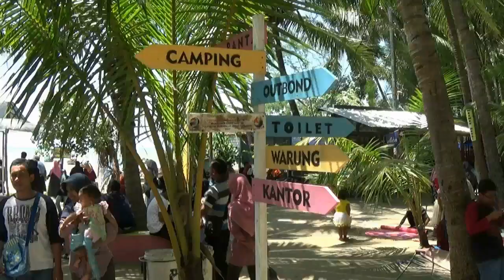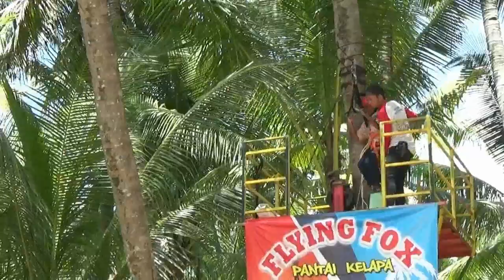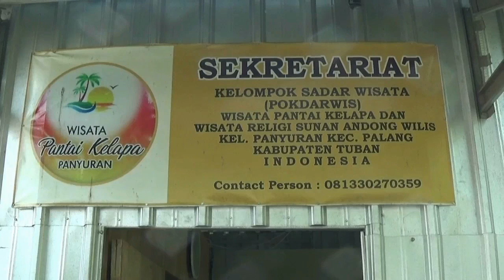Wisata Lebaran Pantai Kelapa